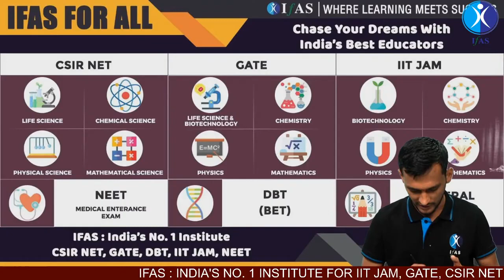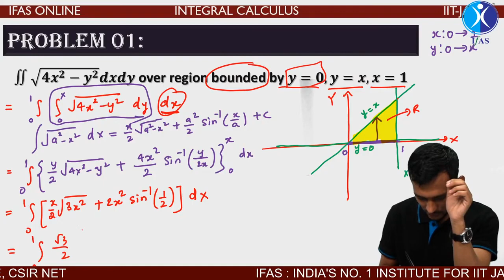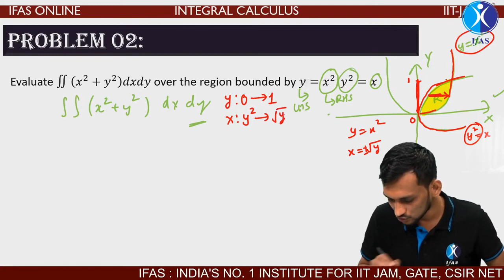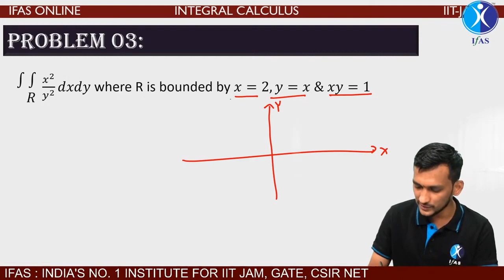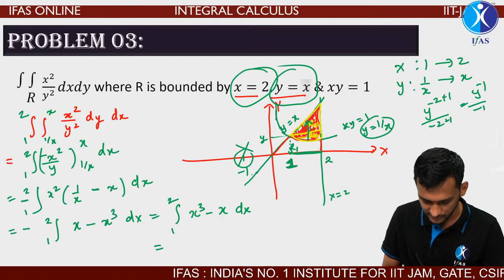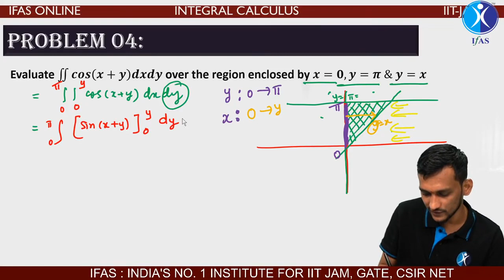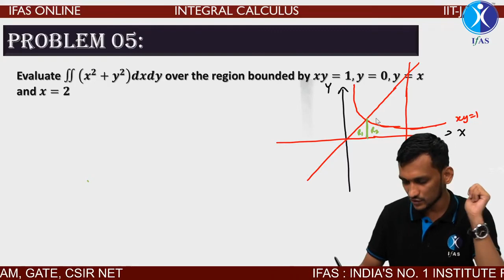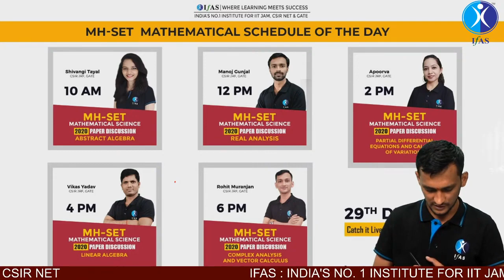IIT-JAM MATHEMATICS | PYQ 2019 | REAL ANALYSIS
Crack MSc Entrance Mathematics & Statistics (IIT JAM, NBHM, TIFR, DU, BHU, JNU & CUCET) with Best Online & Classroom Coaching at IFAS by India's Best Educators

📞 Call IFAS for detail Information: 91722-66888 / 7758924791

iit jam mathematics coaching in pune
iit jam mathematics detailed syllabus
iit jam mathematics entrance exam
iit jam mathematics in english